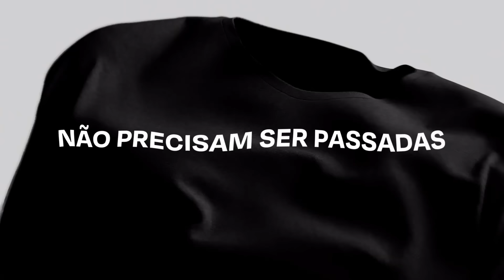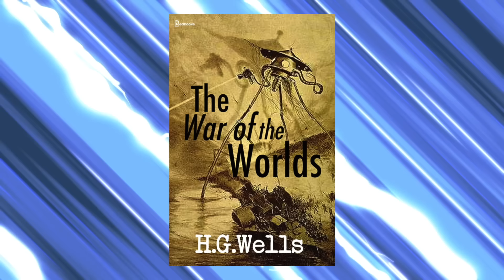X MEN 97 - EP.06 | REVIEW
Use o cupom GUSTAVOCUNHA12 e garanta descontos de 12% em todas as suas compras no site da INSIDER!